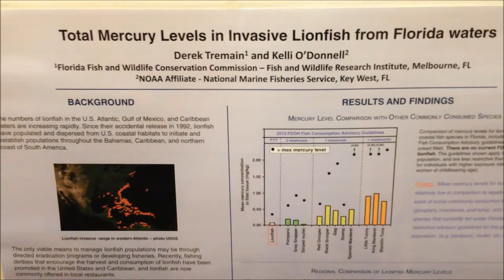Mercury Levels in Lionfish - Kelli O'Donnell (Contractor for NOAA)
Lionfish mercury levels are comparable to Department of Health's (DOH) fish that fall under their 2-meal-a-week advisory that includes grey snapper, mullet and pompano. DOH will be using our data to put out an official lionfish consumption advisory. Kelli O'Donnell (Fisheries Biologist contractor for NOAA) explains in this video taken at the 2013 Lionfish Summit.